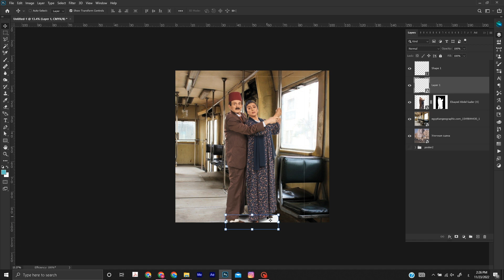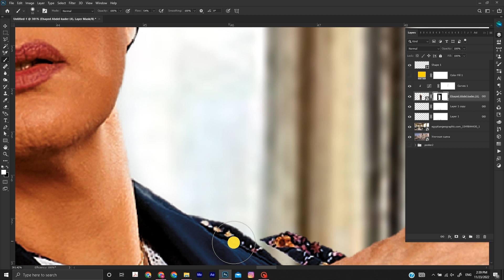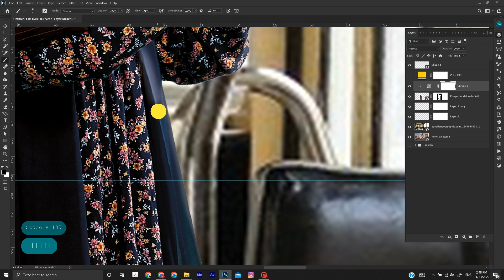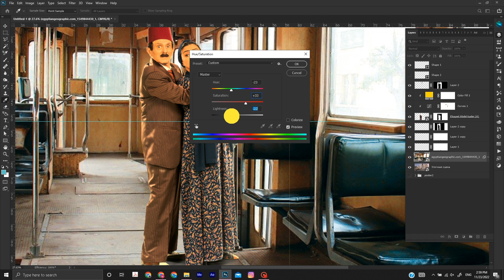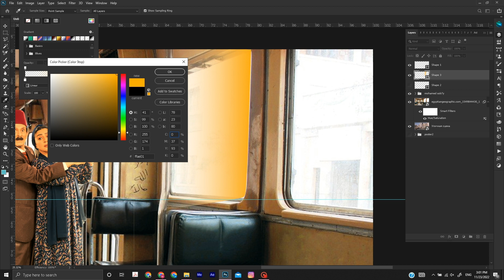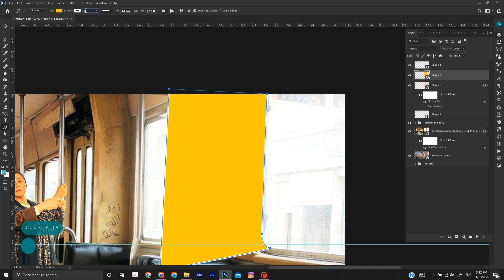Photo Manipulation Speed Art | Theater poster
Photo Manipulation mohamed sobhy poster  in Photoshop CC 2020
wish for you enjoyable watching

________________________________  Free footage overlay

 • Free Overlay Stoc...